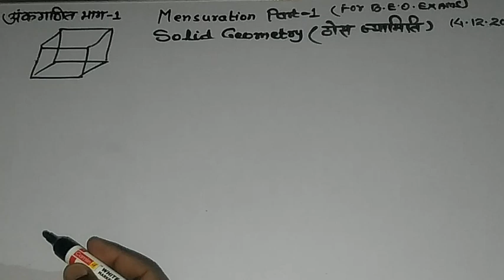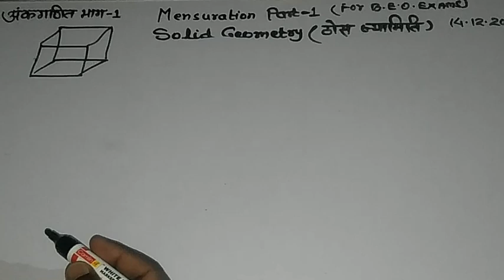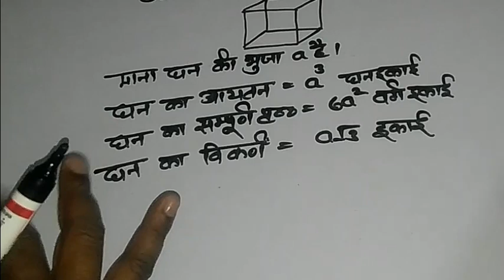खण्ड शिक्षाधिकारी परीक्षा 2019-20 | अंकगणित-ठोस ज्यामिति ( घन/घनाभ) के सूत्र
Mensuration formula-1